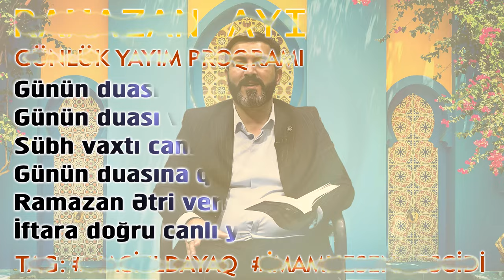Ramazan Ətri verlişi 11 Hacı Eldayaq